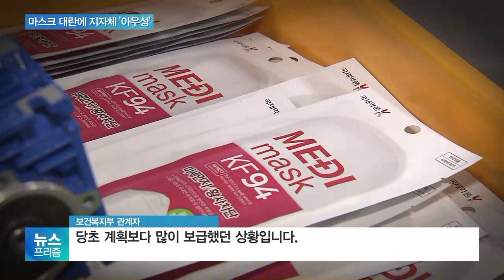[단독] 신종 코로나 마스크 대란에…숨 못쉬는 저소득층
[앵커]

신종 코로나 때문에 최근 마스크 가격이 급등하고 있다는 뉴스, 많이 보셨을 겁니다.

그런데 이 때문에 저소득층에게 나눠줄 미세먼지 방지 마스크 사업도 차질을 빚을 것으로 보입니다.

이한나 기자가 단독취재했습니다.

[기자]

보건복지부는 지난해부터 저소득층을 대상으로 미세먼지 차단 마스크 보급 사업을 시작했습니다.